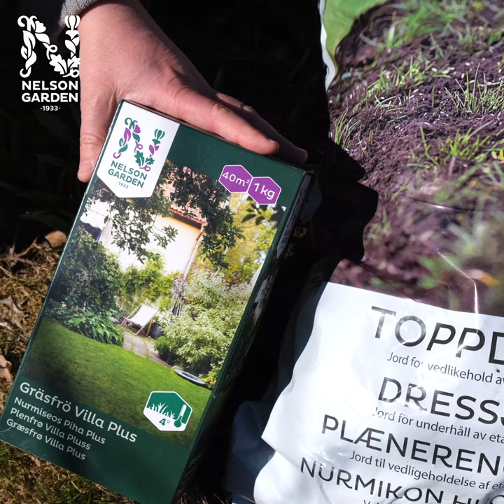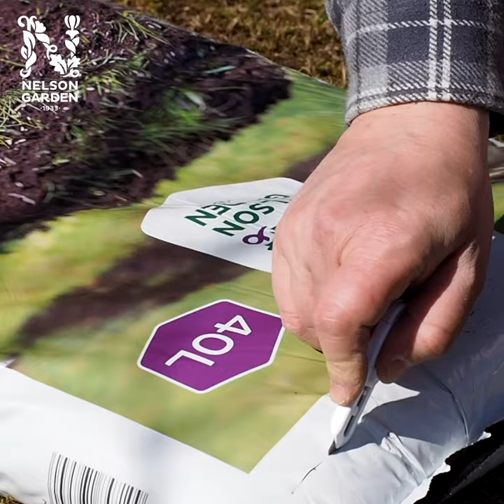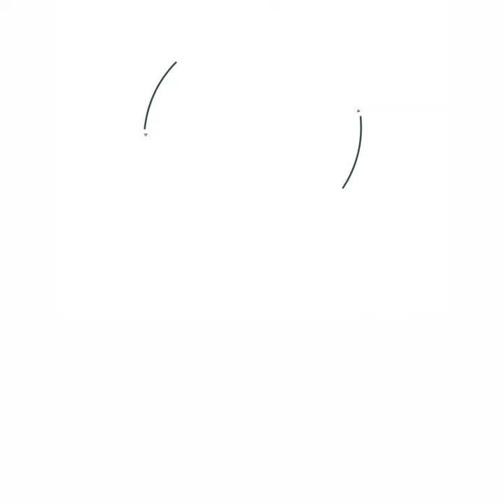Slik bruker du toppdressing/plenfornyer for frodigere og tettere plen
betaltpartnerskap 🌱 Er plenen vissen og vintertrøtt? 🌱 Espen Skarphagen gir tipsene som gir deg tett og grønn plen gjennom hele sommeren. Med toppdressing og gressfrø.